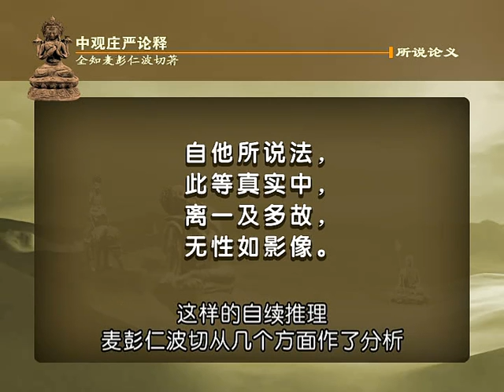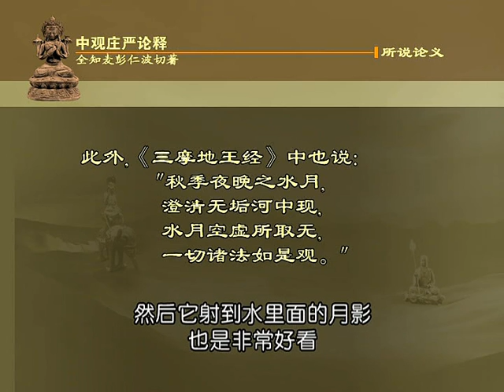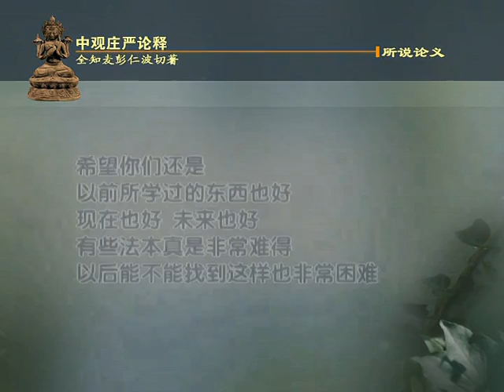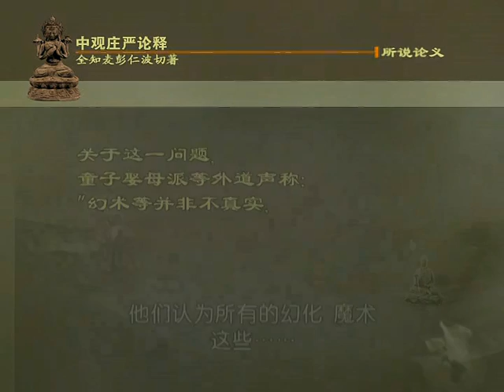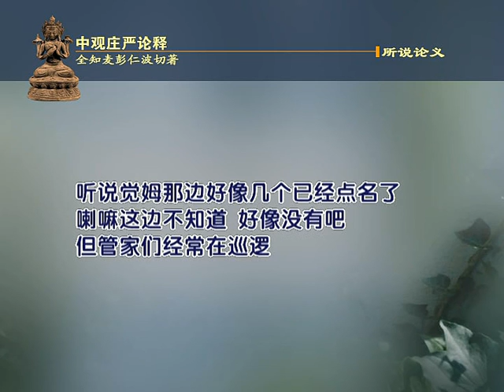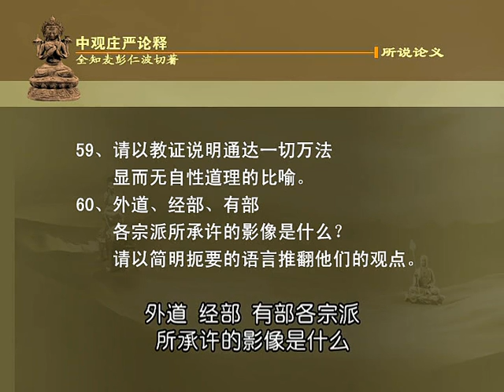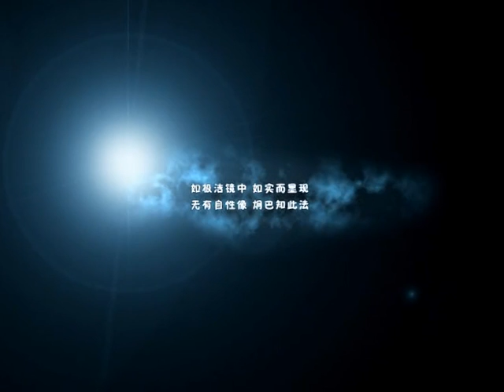中观庄严论解说 第38课 索达吉堪布